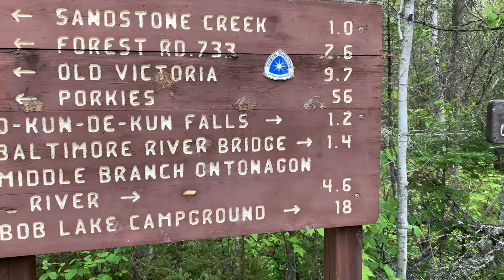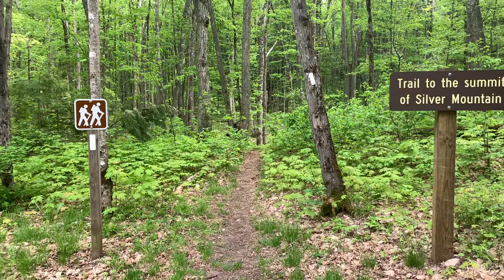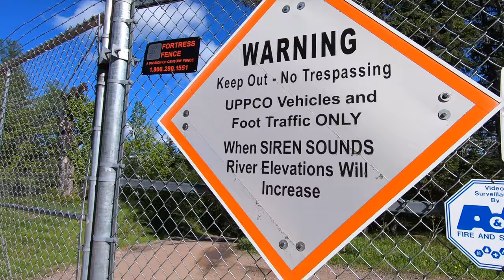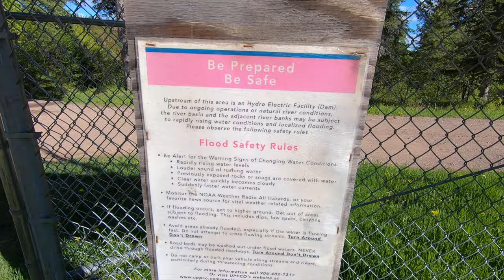WESTERN U.P. ROAD TRIP | O Kun-de-kun Falls, Prickett Lake, Silver Mountain, Canyon Falls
We hit the road and head west for a day trip of adventure and sight seeing. We stop at O Kun-de-kun Falls, Prickett Lake, Prickett Dam, Silver Mountain, and Canyon falls.

FOLLOW MORE OF OUR ADVENTURES...